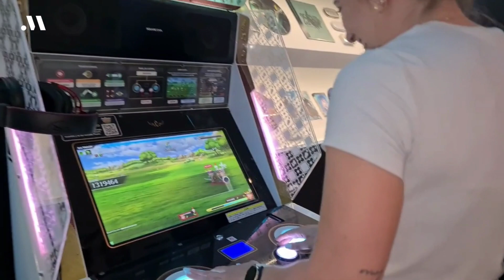OXO Museo del Videojuego acoge la primera exposición en Europa sobre la saga Final Fantasy